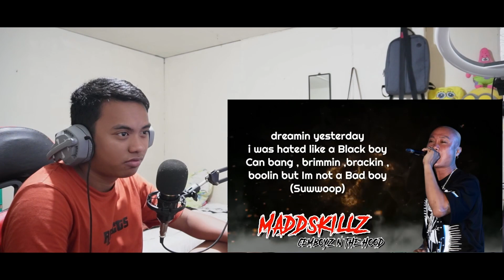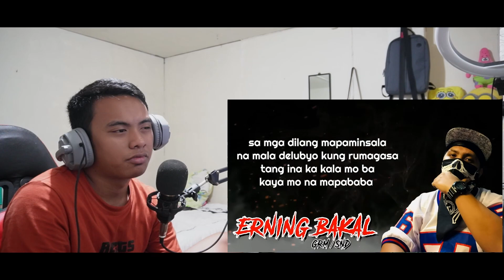OLYMPUS - VARIOUS ARTIST (SEVENWORDZ BEAT) | Reaction Video